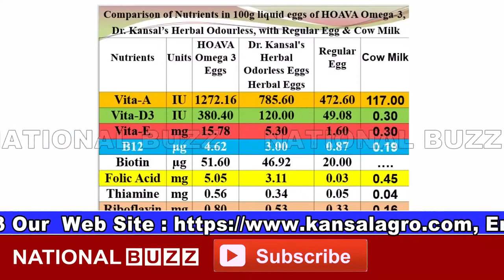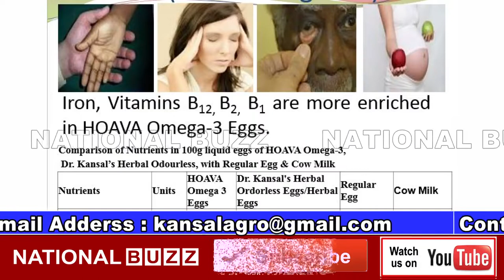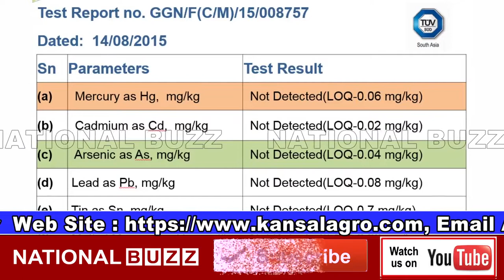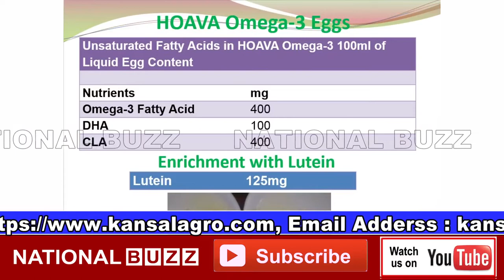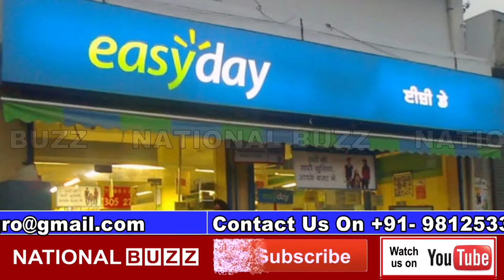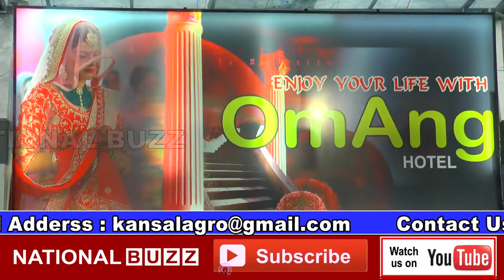Which Egg Do You Think You Should Eat II Kansal Agro II Herbal Organic Eggs II Health Benefits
Kansal Agro II Herbal Organic Eggs II Health Benefits Of Herbal Egg  II Ayurvedic Egg II Organic Egg